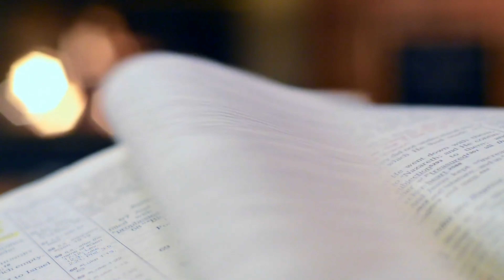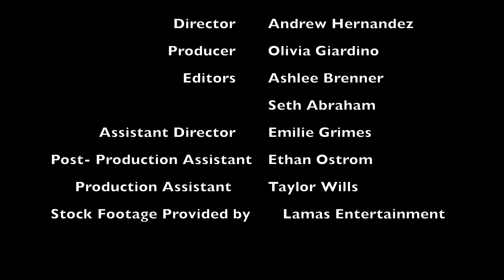Sit In the Ashes Final